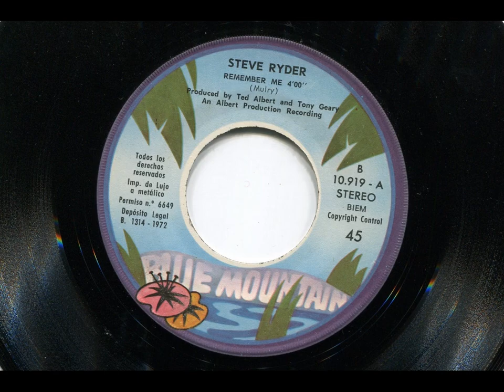STEVE RYDER - Remember me - BLUE MOUNTAIN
Remember me.